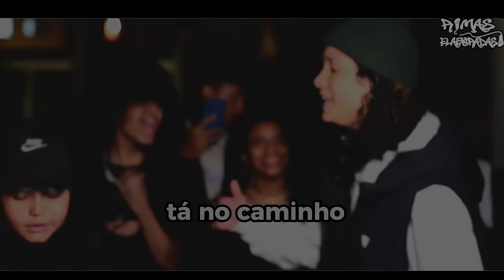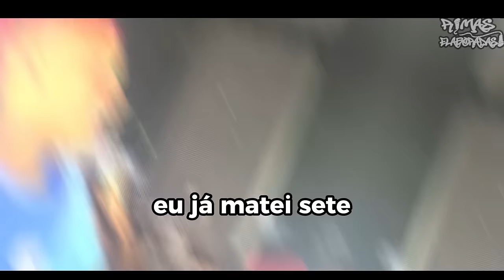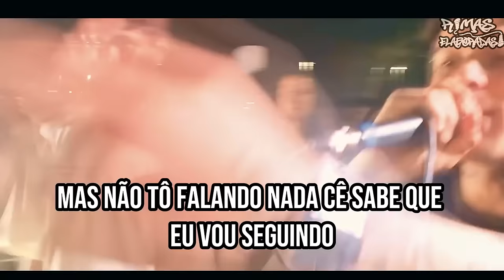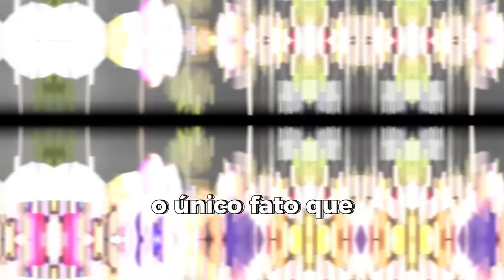11 RIMAS IMPOSSÍVEIS de RESPONDER! 🤬